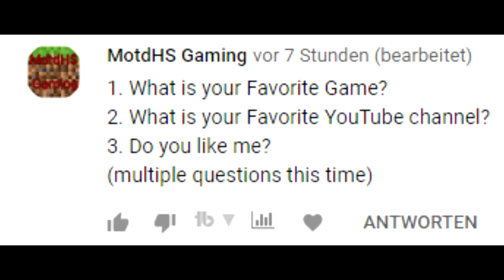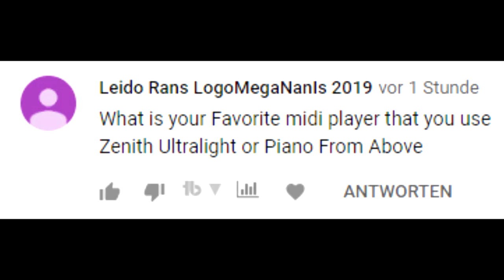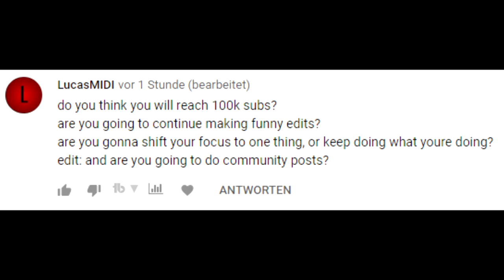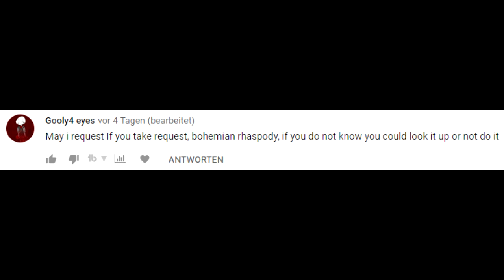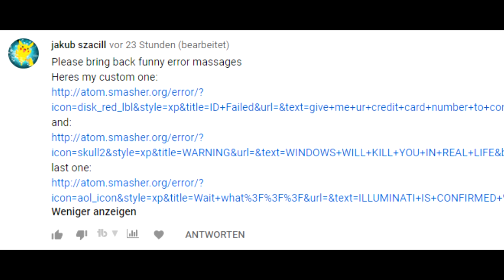Q&A #2 Answers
yes, there are some mistakes and i may have forgotten some things, thats because this video was rushed